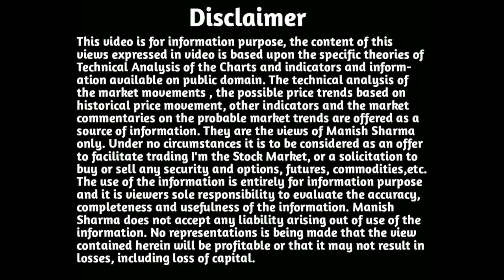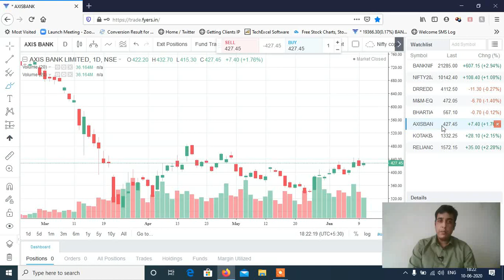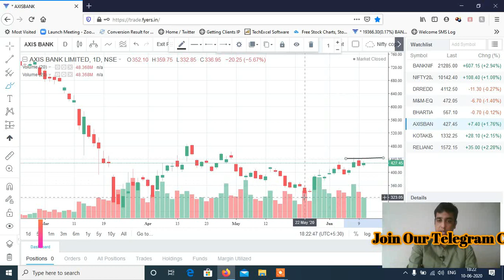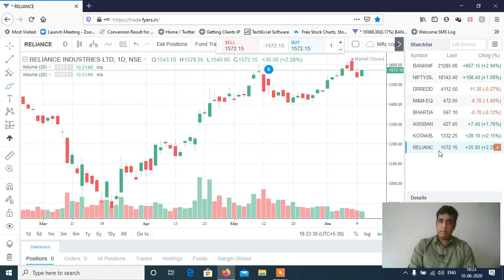Weekly Expiry Trade for 11th June 2020